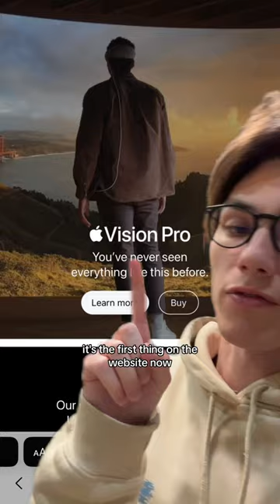Remember the vision pro?apple